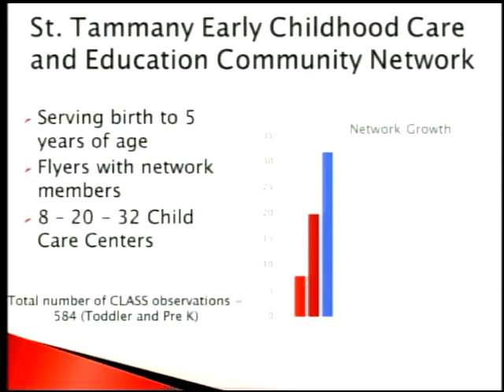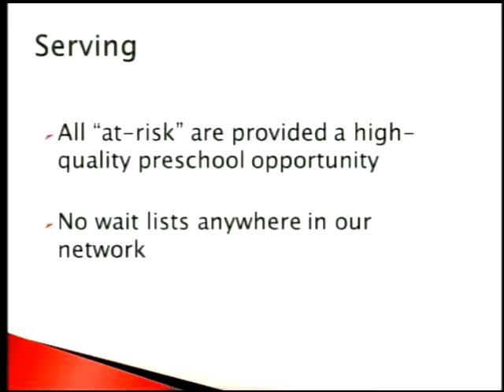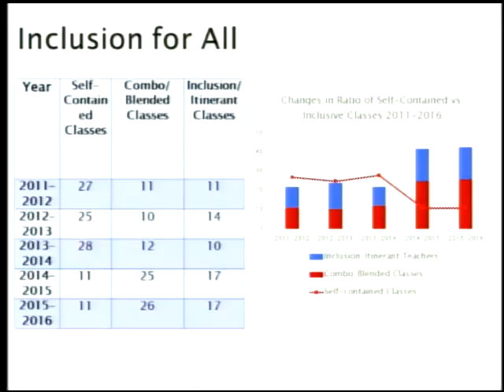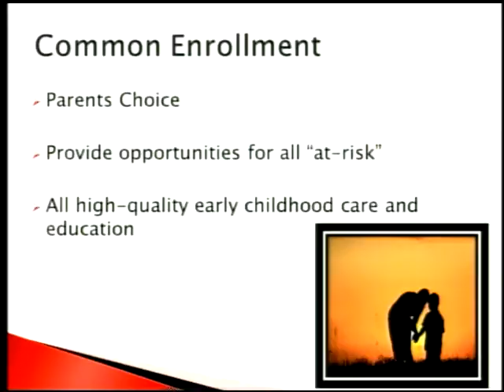Committee as a Whole Meeting September 3, 2015- HR & Educ / Business & Admin